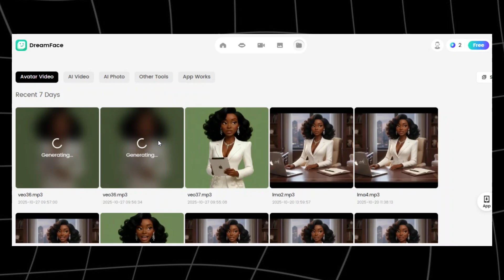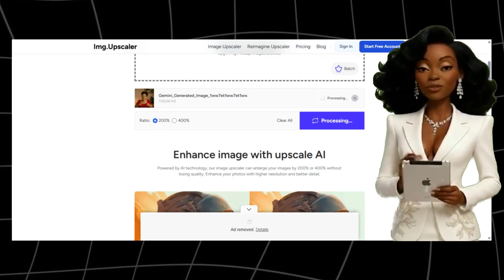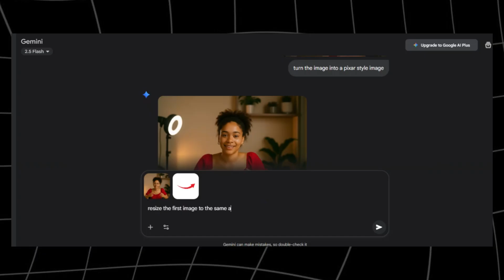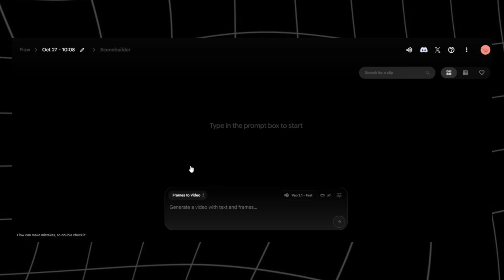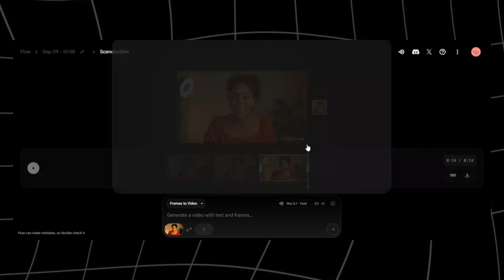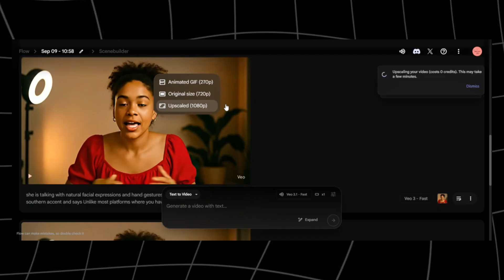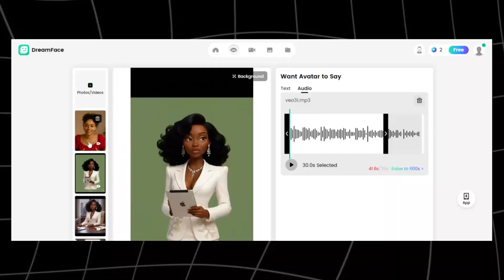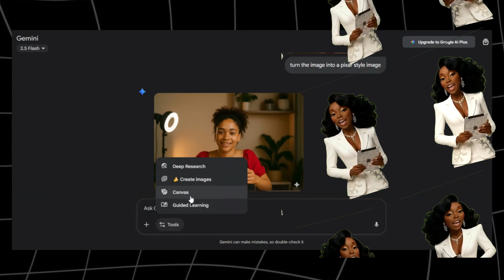I Made a Realistic Talking AI Character Using FREE Tools | Full Tutorial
In this video, I’ll show you step-by-step how to create ultra-realistic AI videos completely free — no experience needed.
We’ll use Nano Banana to design human-like AI characters, Veo 3 to generate realistic lip-synced animations, 11Labs for natural voiceovers, and DreamFace to sync everything perfectly.
This full workflow lets you make high-quality faceless YouTube videos, AI influencers, and talking avatars — all without paying a single cent.

👉 Watch till the end for my favorite tip on getting seamless 30-second AI clips that look like one continuous video.